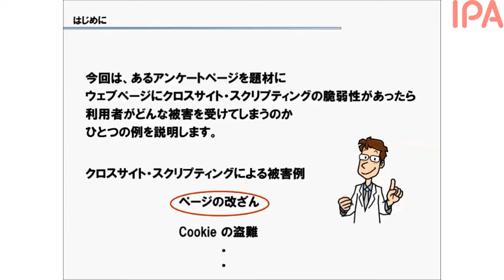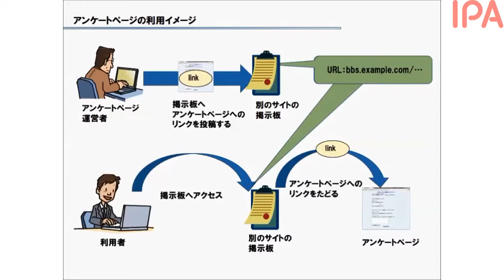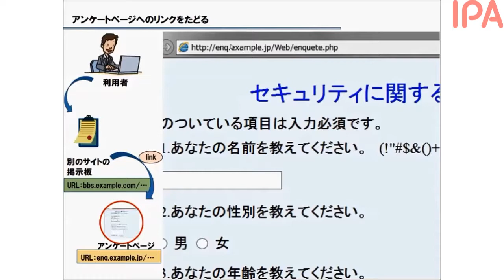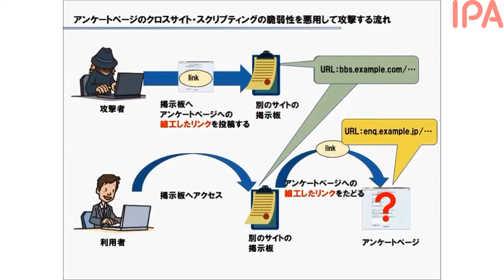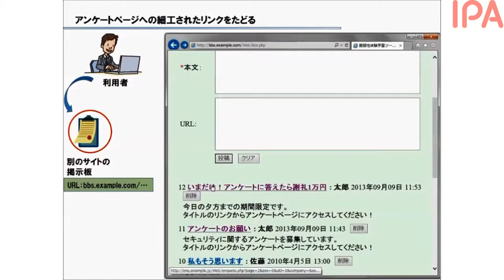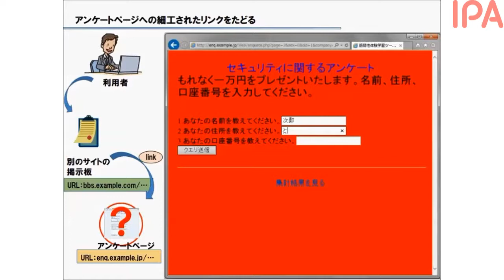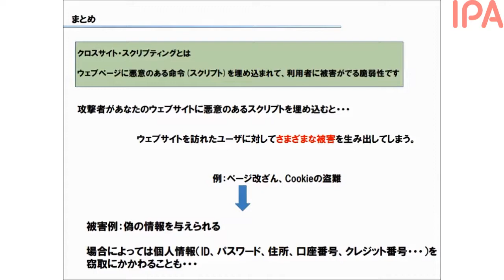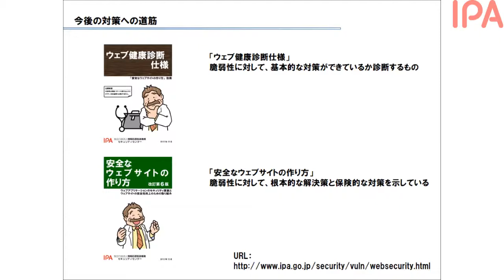動画で知ろう！クロスサイト・スクリプティングの被害！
ウェブアプリケーションの脆弱性に 、クロスサイト・スクリプティングの脆弱性というものがあります。
クロスサイト・スクリプティングの脆弱性による被害は、「任意のスクリプトを実行される」という漠然とした記載がなされることがほとんどで、イメージをしづらいものです。
実際に起こりうるクロスサイト・スクリプティングを動画で具体的に説明し、どのような被害になりうるのかを説明しています。

概要：（映像時間：7分20秒）
  クロスサイト・スクリプティングの脆弱性のあるウェブアンケートページを題材に、ページの改ざんが行われる仕組みと利用者が被害を受ける仕組みを解説します。

動画内でも紹介されています「ウェブ健康診断仕様」と「安全なウェブサイトの作り方」に関しては IPA のホームページにて公開中です。
なお本動画では「脆弱性体験学習ツール AppGoat」を一部利用しています。

■「ウェブ健康診断仕様」「安全なウェブサイトの作り方」
■情報セキュリティ 普及啓発 映像コンテンツ

そのほかの情報セキュリティ対策の映像や二次利用については下記のページをご覧ください。